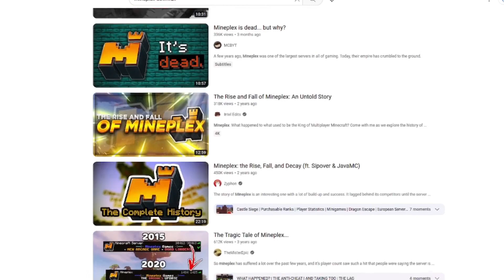Mineplex's Biggest Problem: The Untold Truth (2023)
This is the story of abuse and exploitation on Mineplex. You can still find much of it going on to this very day. I argue that this is the reason for its current state, and provide suggestions for how we can move forward as a community.

Please share this with your friends to spread awareness.

Note: I'm still recovering from a sickness. At times I was having some trouble getting my words out. I hope you can understand. :)